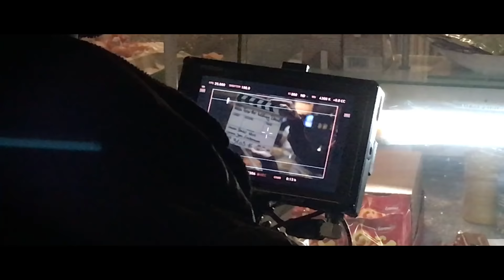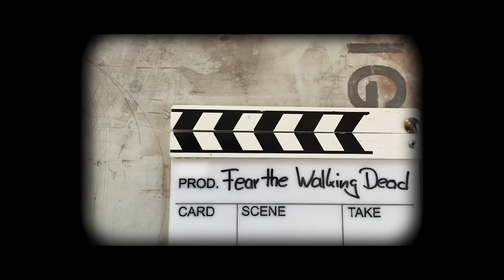Making of FearTWD | Prime Video DE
Die Zombies von Fear the Walking Dead sind zurück Seh das exklusive Making of unserer „FEAR“ Youtube Mini-Serie mit KS aka KsFreakWhatElse, KrappiWhatElse, ConCrafter aka Luca, JONAS aka UFONETV, Davis Schulz alias 3dudelsack3.

Hier findest du alle Folgen:

Folge 5 mit KS aka KsFreakWhatElse, KrappiWhatElse, ConCrafter aka Luca, JONAS aka UFONETV, Davis Schulz alias 3dudelsack3

Das Finale findest du auf unserem Prime Video Kanal.

Fear the Walking Dead ist ein Spin-Off zu der Erfolgsserie The Walking Dead und erzählt den Beginn der ausbrechenden Seuche in Los Angeles. Die Zombie Apokalypse beginnt und mit ihr stürzen die Bewohner der Stadt mehr und mehr ins Chaos. Am Ende von Staffel eins haben Madison Clark (Kim Dickens), Travis Manawa (Cliff Curtis) und ihre Familien kurzzeitig Schutz im sicheren Anwesen von Victor Strand (Colman Domingo) an der Pazifikküste gesucht. Während Unruhen in der Bevölkerung zunehmen und die Toten Los Angeles immer mehr einnehmen, bereitet sich die Gruppe darauf vor, zur „Abigail” zu flüchten – Strands großer Yacht, die vor der Küste vor Anker liegt.